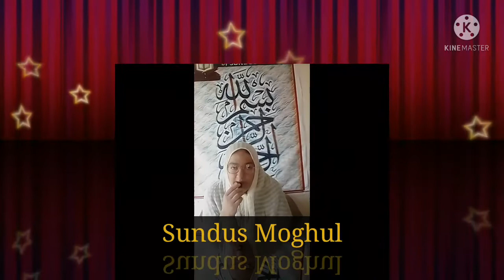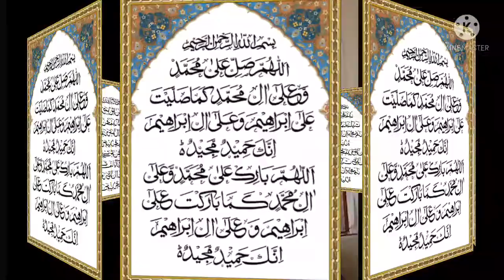"Surah Mominoon" with it's Urdu Translation Ruku v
Asalaam-ul-Alikum Viewers...

In this video I will Recite Surah Mominoon with it's Urdu Translation Ruku v. So are you ready for listening this Ruku's Qirat in my voice.. First of all don't forget to subscribe ↩️ my channel with Bell 🔔🔔 icon.. Thank u..

Ruku details: 0:00+0:16
Darood Sharif: 0:43
Qirat: 1:14
Translation: 3:24